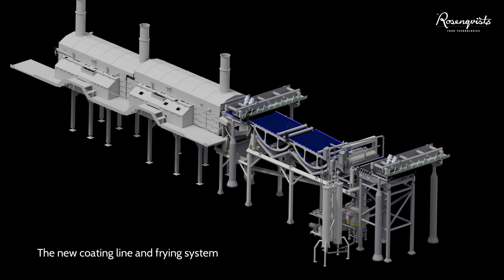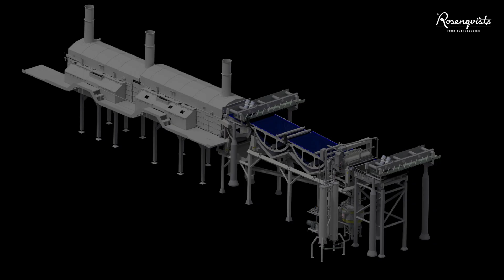Coating and double frying system from Rosenqvists Food Technologies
The coating and double frying system from Rosenqvists Food Technologies offers unique qualities for oil volume, oil quality, control of oil flow and cleanability.